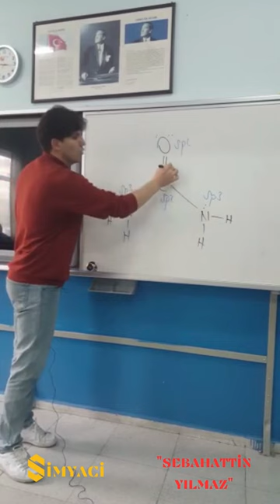Hibritleşme, Organik Kimya, 12.Sınıf, Kimya, AYT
Hibritleşme, Organik Kimya, 12.Sınıf, Kimya, AYT, AYT Kimya, 12 Kimya,  SP2, SP3